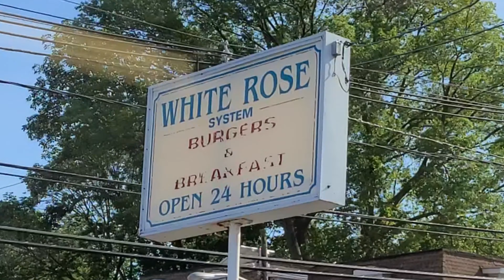Eating New Jersey's BEST BURGERS for National Burger Month! 🍔 FIRST TIME!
AEW wrestler Bear Boulder joins me at two of New Jersey's best burger joints to celebrate National Burger Month! This was our first experience at White Manna in Hackensack, and White Rose System in Roselle!